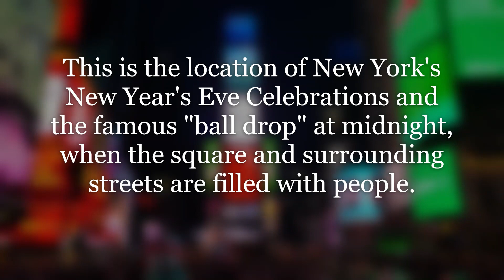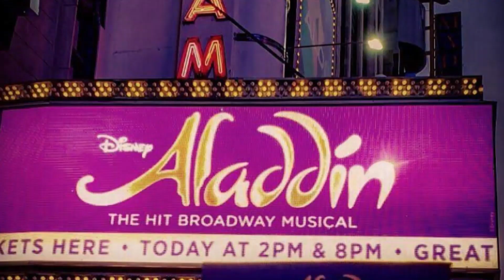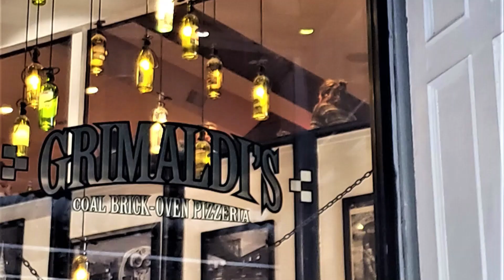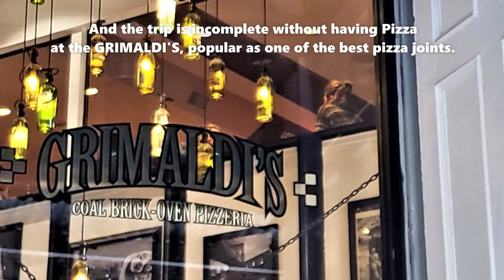New York City- the city that never sleeps | USA | Sixty and Travelling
Welcome to New York City -- the City which never sleeps.

New York is one of the largest cosmopolitan city not only in USA, but perhaps, in the entire world. It is buzzing with life and activity all the time.
There is so much to see and do in New York. Some major attractions are, the Time Square, Statue of Liberty. Broadway, New York Stock Exchange, Brooklyn Bridge, Rockefeller Centre, etc. etc.

Besides, there are several exclusive dining options, plethora of shopping options, which includes the largest store in the world, Macy's.

Enjoy this video on New York.